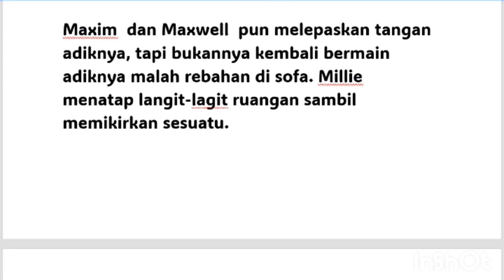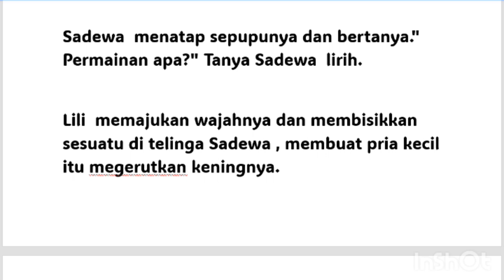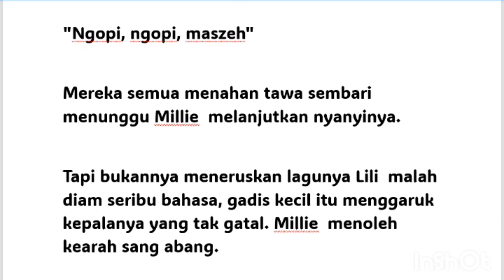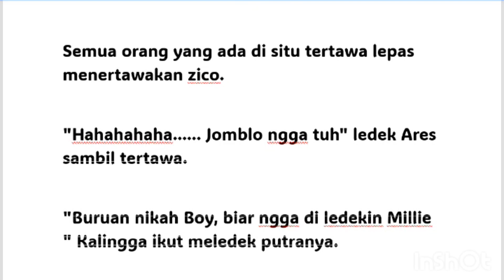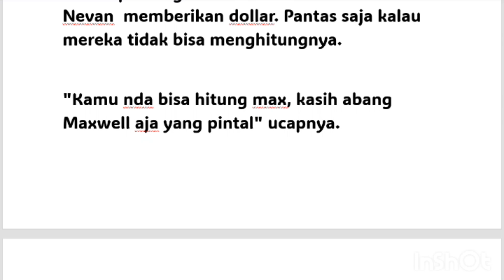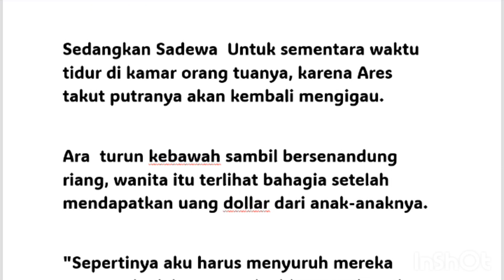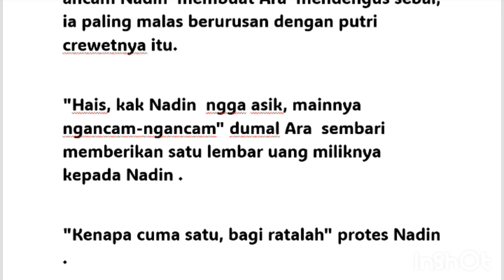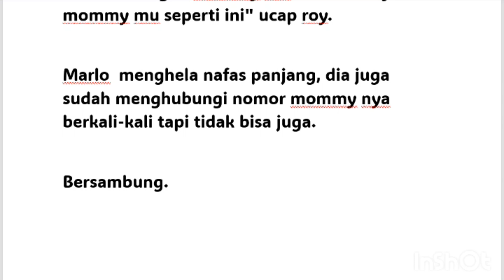mantan ku istri tercinta ku bab 78// cinta satu malam dengan nevandra CEO ganteng season 2